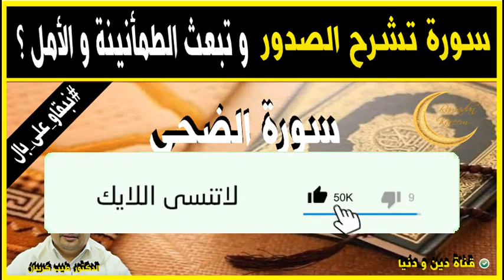سورة تشرح الصدور و تبعث الطمأنينة و الأمل؟ 🕌 الدكتور طيب كريبان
جديد 2021 : سورة تشرح الصدور و تبعث الطمأنينة و الأمل؟ 🕌 مع الدكتور طيب كريبان
 ▬▬▬▬▬▬ஜ۩☺۩ஜ▬▬▬▬▬
 ▬▬▬▬▬▬ஜ۩☺۩ஜ▬▬▬▬▬
⛔ أحبابي الكرام ، إذا أعجبكم الفيديو رجاءاً لا تنسوا :

 ▬▬▬▬▬▬ஜ۩☺۩ஜ▬▬▬▬▬
مواضيع سابقة

🕌 عَنْ أَبِي هُرَيْرَةَ، عَنِ النَّبِيِّ صَلَّى اللهُ عَلَيْهِ وَسَلَّمَ قَالَ:
 ▬▬▬▬▬▬ஜ۩☺۩ஜ▬▬▬▬▬
⚠️ توضيح مهم ❗

 ▬▬▬▬▬▬ஜ۩☺۩ஜ▬▬▬▬▬
# هاشتاغ الموضوع #